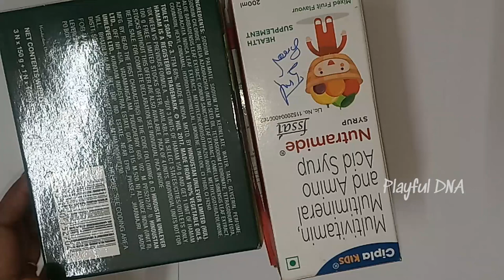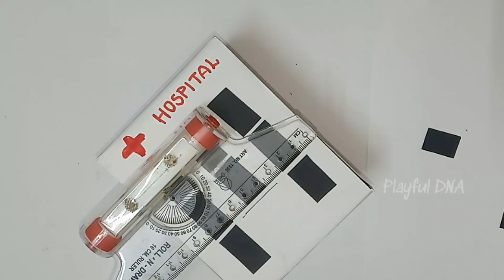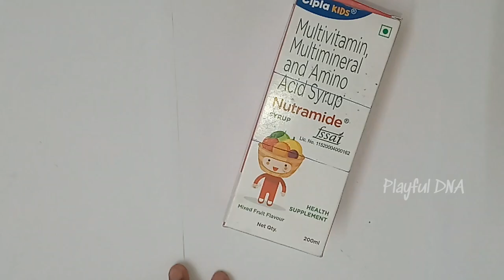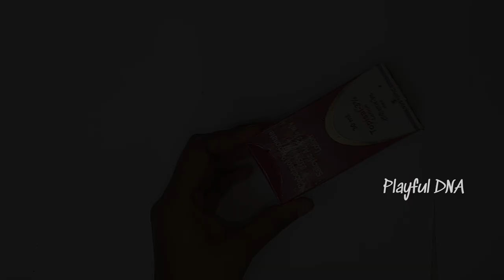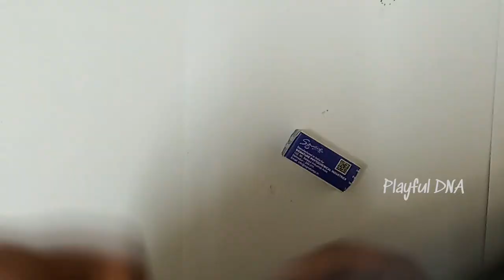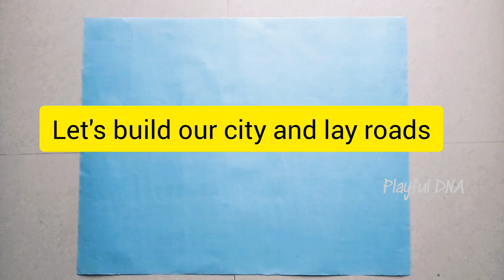DIY Road map for kids | Paper Play mat | Learn types of vehicles, buildings, traffic rules